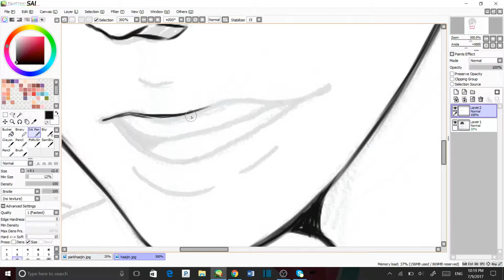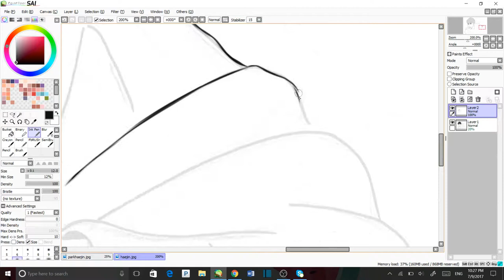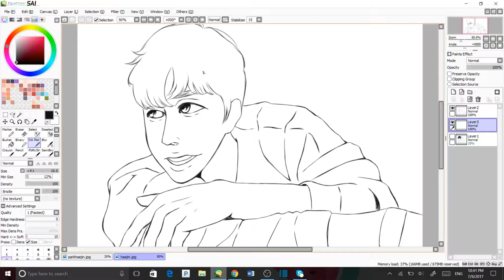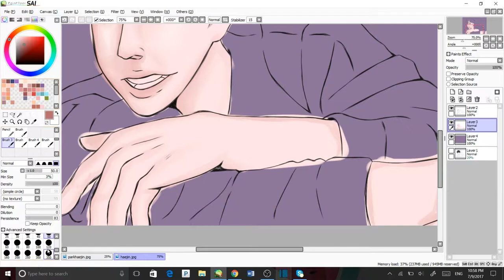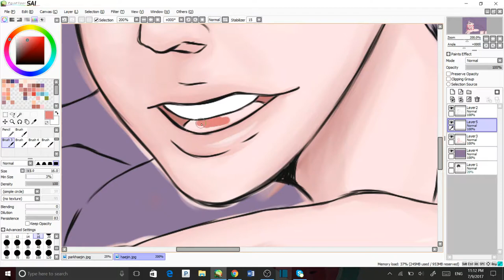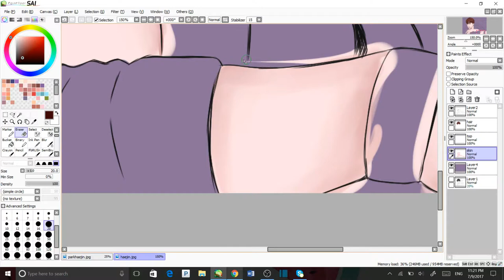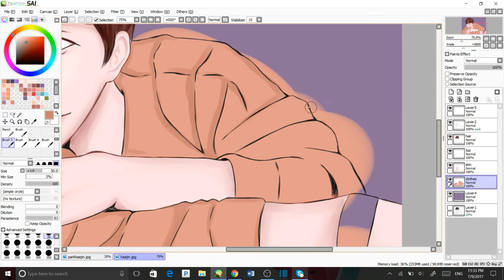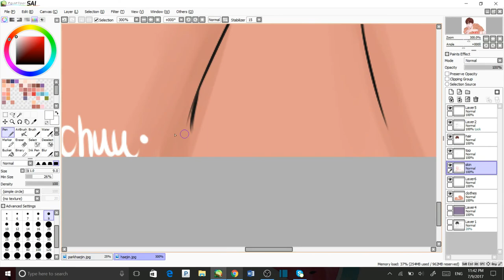Park Hae Jin {SPEEDPAINT}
Drew Hae Jin, and decided to finish him off digitally! Enjoy!

(btw if you see the same pic but with diff colors, i ended up uploading this first then changing the brightness and hues cause  color wise it looked lacking, after)

Used: OBS Studio/SHOTCUT/Youtube Editor